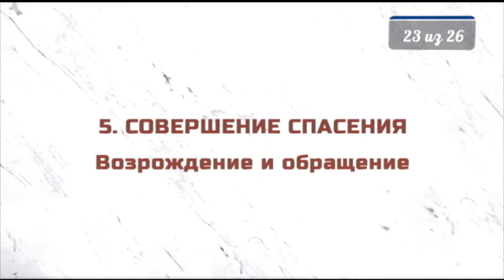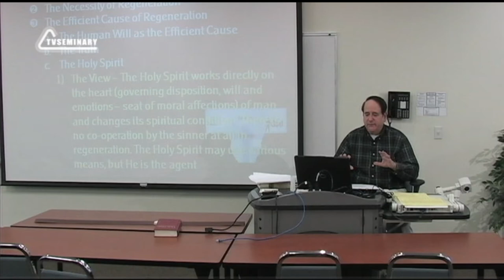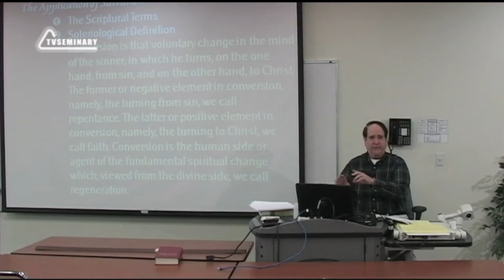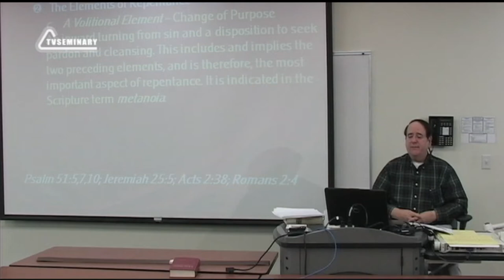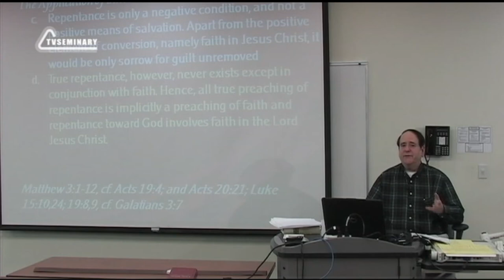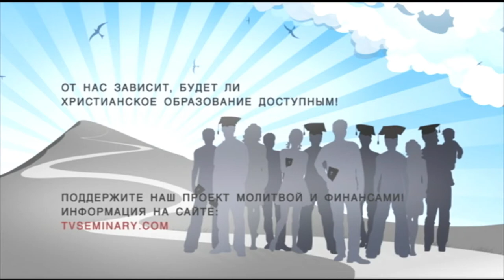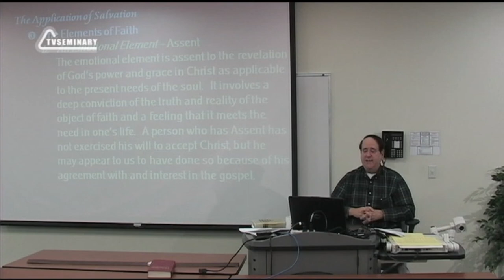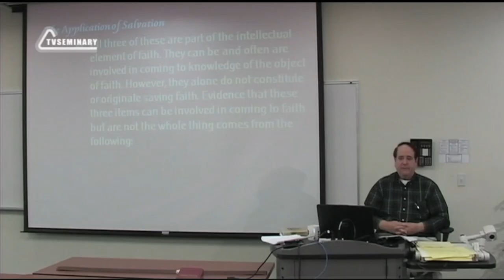ST5101 7 23 Совершение спасения Возрождение и обращение